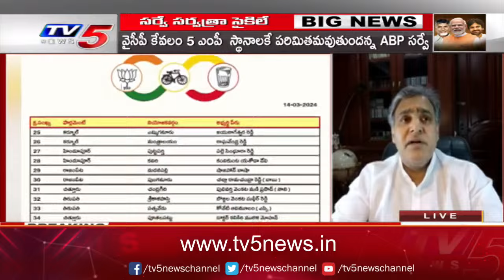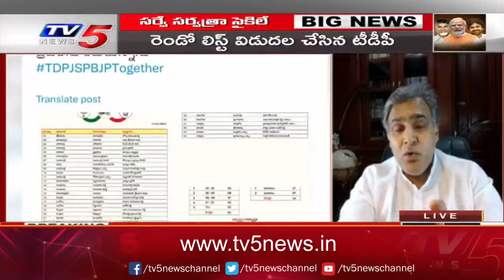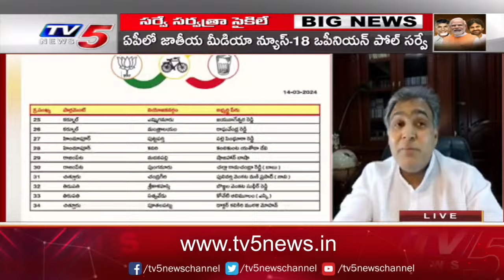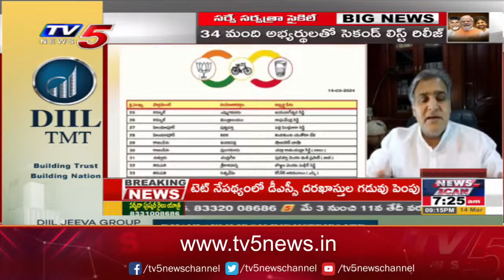TDP Spokesperson Deepak Reddy Reaction On Chandrababu Second List | AP Politics | TV5 News